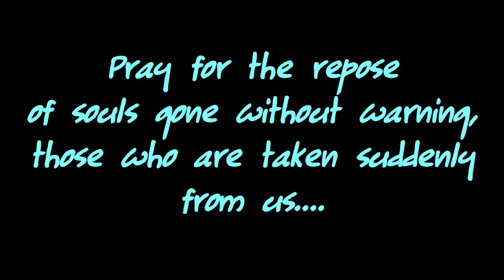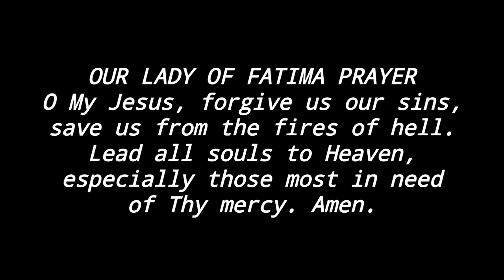Chastisement and Colorado Weather - YOLO? (Oct. 29, 2019)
Off the cuff, behind the scenes short stories behind the Godly mission involved in Nakane CAPS, the only empirically verifiable behavioral and personality system on the planet.

Brennen Nakane - co-founder of the system, Ivy League educated philosopher, semi-pro athlete, psych enthusiast, rapper/producer, business economist, IT developer, project manager and Catholic father of six -  shares the daily, crazy aspects behind the decision-making process to release this scientific discovery with the spiritual foundation of Christ at its core...a decision the majority of the world, including the Catholic Church, has fought against.

We are all at a fork in the road...Brennen goes through the importance of understanding the severity of sin, especially its significance in the modern world, and how we are NOT called to ask, as St. Augustine did, to "take away my sin...but not yet." Our family has had friends die suddenly and without warning, and it demands the examination and desire for everyday holiness. YOLO is not meant to be a checking off of the bucket list, but a call to remember that we are not promised tomorrow...so what will our eternity look like?